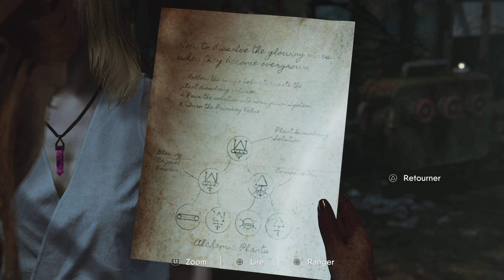The Chant 🏆 Alchimiste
Terminer le casse-tête d'alchimie végétale sans faire de paillis alchimique